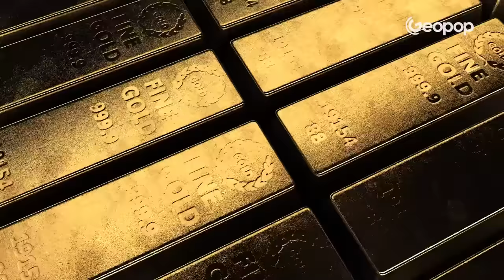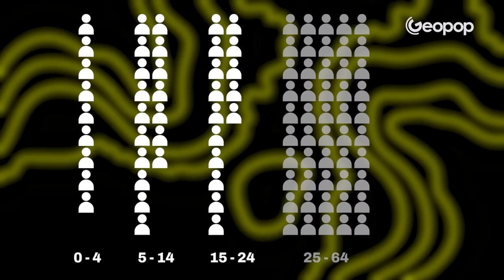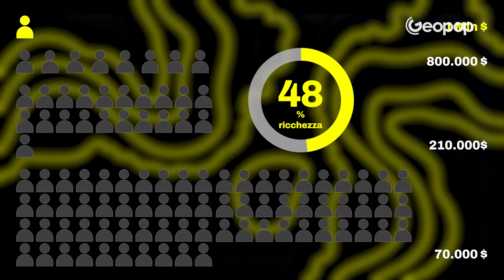E se nel mondo esistessero solo 100 persone? Ecco l'identikit dell'essere umano medio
E se la popolazione mondiale fosse di sole 100 persone, come sarebbe la società e dove vivrebbe? In questo video ipotizziamo come potrebbe essere l’umanità nel caso in cui sulla Terra esistessero solo 100 persone.
Mantenendo le proporzioni dell'attuale popolazione mondiale, insomma, proveremo a scattare una fotografia statistica degli ipotetici ultimi 100 abitanti del Pianeta, spiegando chi sarebbero, in quali luoghi abiterebbero, che lingua parlerebbero e come sarebbe distribuita la ricchezza. Inoltre proveremo a stilare l'identikit dell'essere umano statisticamente più rappresentativo del mondo.

00:00 Come sarebbe l'umanità se fossimo solo in 100 sulla Terra
00:33 La distribuzione nei diversi continenti
01:10 Quante persone vivrebbero in città e quante in campagna?
01:54 In che tipo di contesto?
02:23 La suddivisione per sesso e fasce d'età
03:12 Come sarebbe distribuita la ricchezza?
05:05 Le religioni più praticate
05:56 E quali lingue parlerebbero?
06:57 Chi sarebbe l'essere umano più rappresentativo del Pianeta?